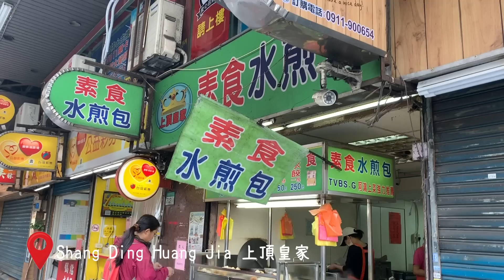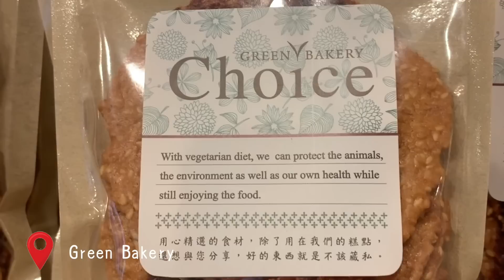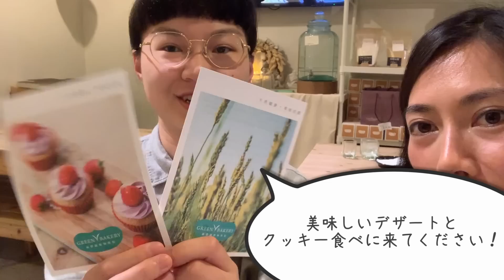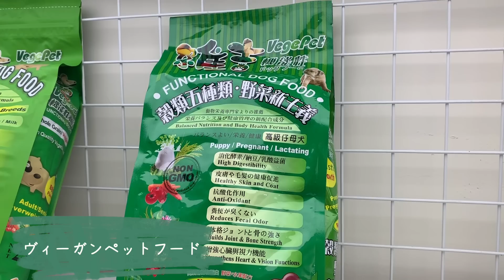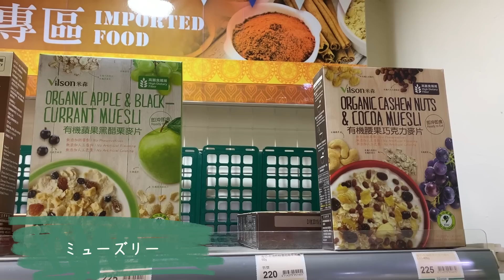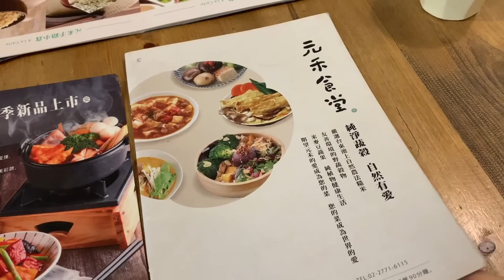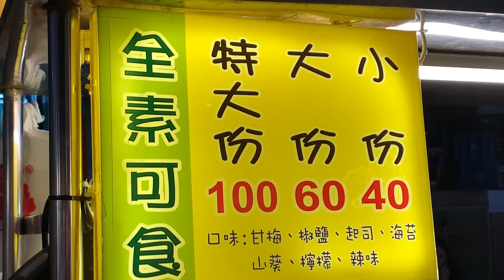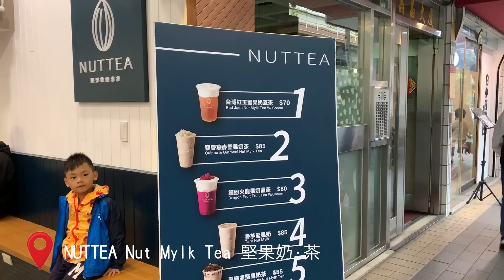【台北ヴィーガン旅行】VEGAN TRAVEL in TAIPEI!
台北のヴィーガングルメをご紹介します！Travelling as a vegan in Taipei!